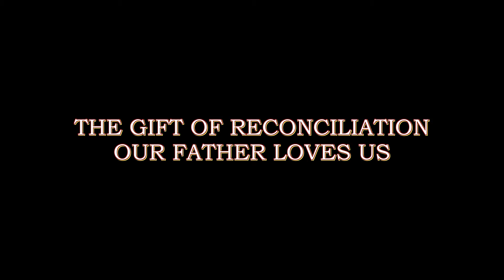ICC Presents "The Gifts" of Christmas Production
ICC International Christian Center -  December 16, 2016
1501 Richmond Ave. Staten Island, New York 10314
Rev. Ronald Squibb - Lead Pastor
"One Church Multiple Locations"
"Reaching The City, Touching The World"